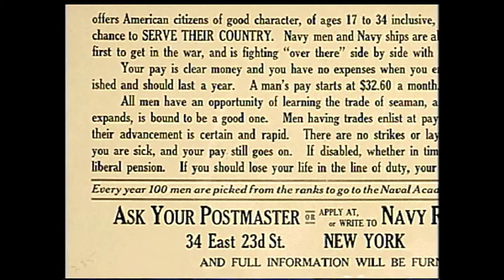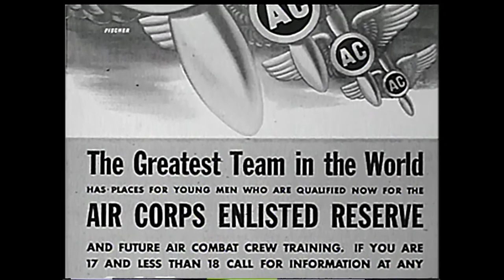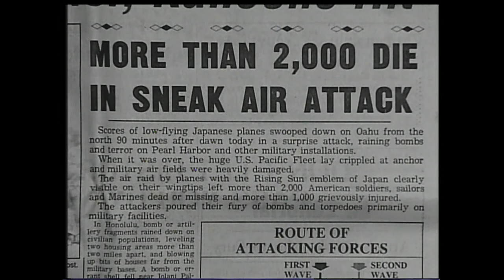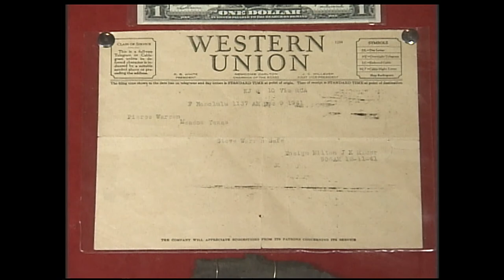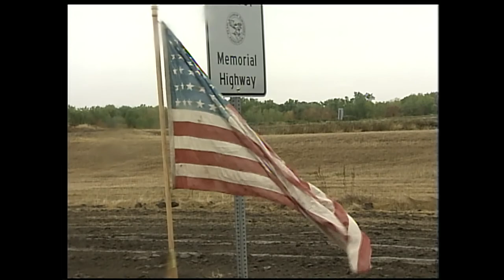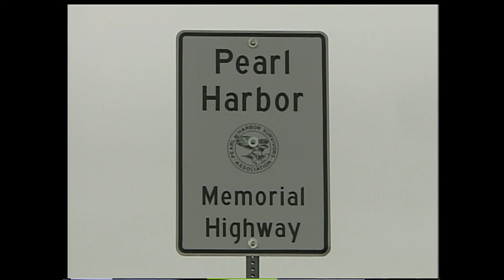Pearl Harbor Survivors South Dakota Stories | SDPB Documentary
Once there were more than 50 members left in the South Dakota Pearl Harbor Survivors Association. In May, 2000, when SDPB interviewed them for this documentary, there were just 19. Each was there on the historic "day which will live in infamy, when a Japanese surprise attack on Oahu left thousands dead and injured and catapulted the United States into World War II.